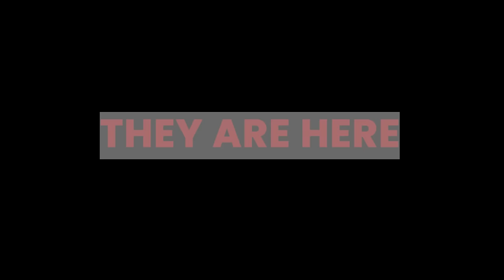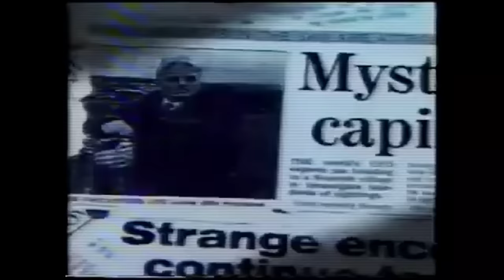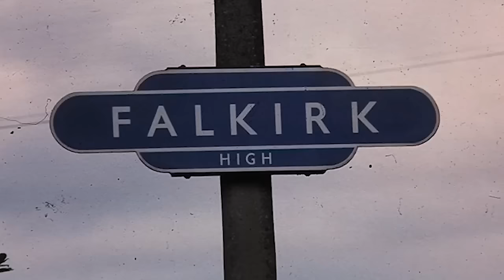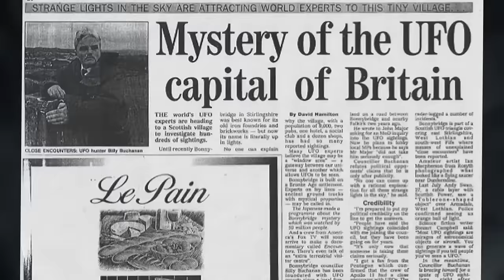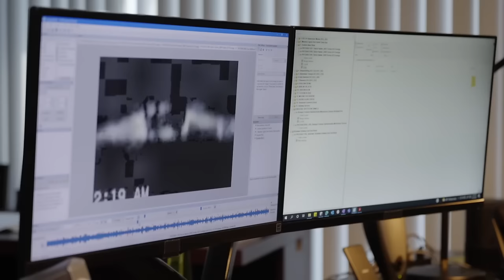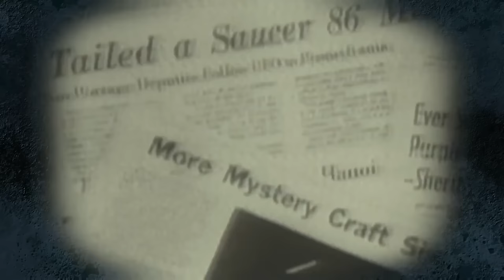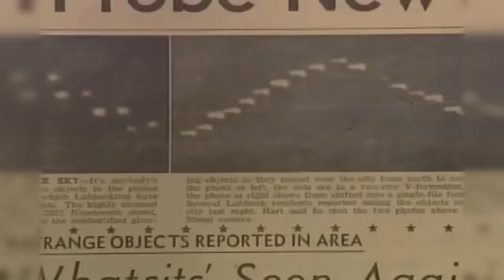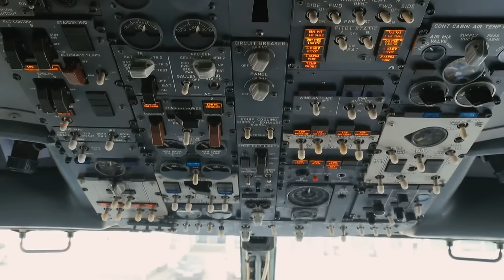This Man Captured On Camera What No One Was Supposed To See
Deep in the wilds of Montana's Redgate Forest, hunter Donald Bromley's camera caught something chilling. A strange, gray creature with a big head and long arms, almost ghost-like, appeared in the photo. This place, near Deer Lodge, is known for weird sightings and UFOs. Bromley's camera, hidden in this spooky forest, strangely ran out of battery way too fast. These and more shocking sightings are about to be revealed. Join us as we explore what this man captured, which no one was supposed to see.

Donald Bromley spoke to a TV station about a strange place known for weird events. Often, there are lights in the sky that no one can explain, and odd things happen a lot. He said that cars sometimes just stop working on the road nearby without any good reason. The more Donald looked at a photo he took, the more he thought he had captured a picture of an alien. He noticed how the figure in the photo looked different from people, with a big head that seemed too large for its body, and it looked like it wasn't wearing any clothes, almost invisible.

Donald thinks the figure is an "alien in disguise" because it doesn't look like anything from Earth. He said he has lots of cameras in the woods, all running on batteries that should last a year. But, when he checked this camera, it had stopped working after only two months. The last photo it took was what he thinks is an alien. Donald doesn't believe this is just by chance. He feels the picture can't be of a human, especially because of where the camera was, far from where people usually are.